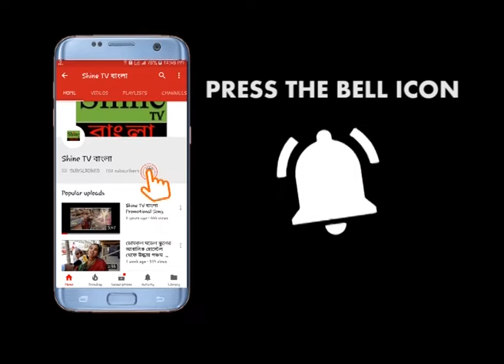বোমা উদ্ধার, নিখোঁজ তৃণমূল কর্মী